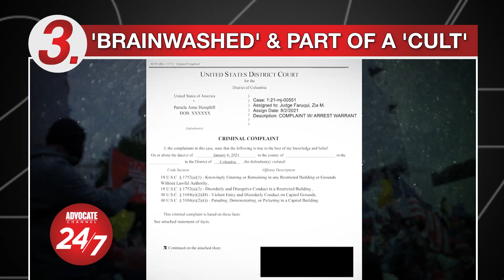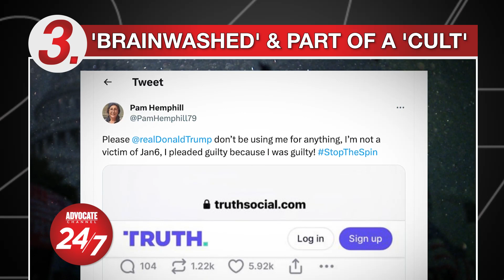Former Trump Supporter "Brainwashed" & Part of a "Cult", Abortion Access, Breaking Travel Records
August election may thwart abortion-rights push, Summer travel, Former Trump supporter "brainwashed".